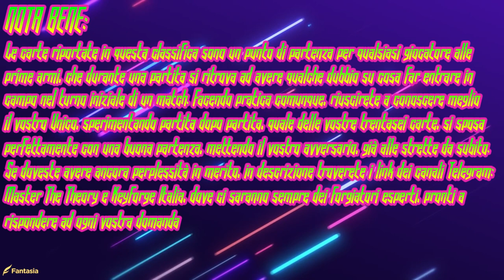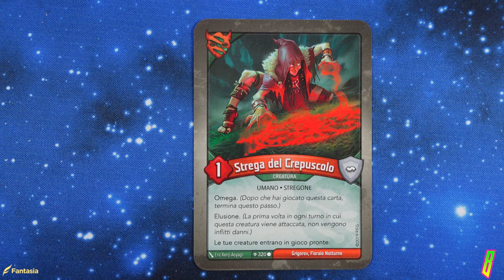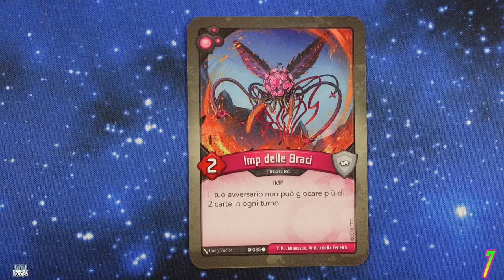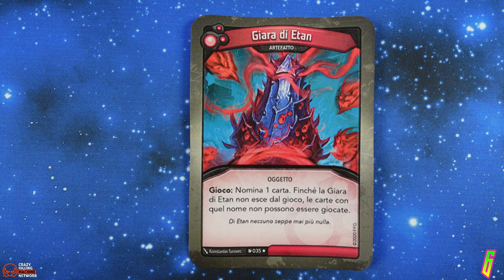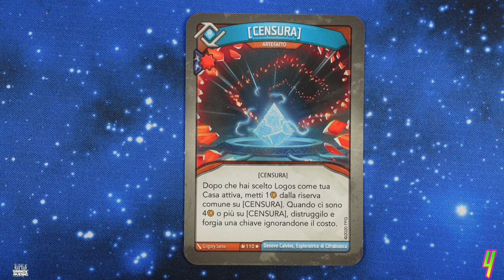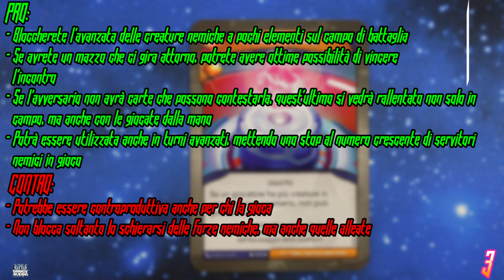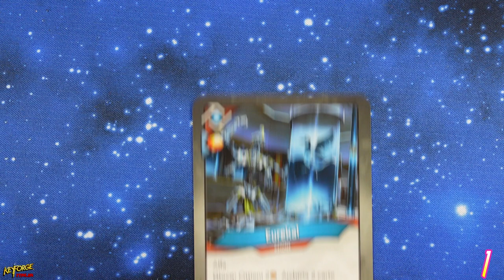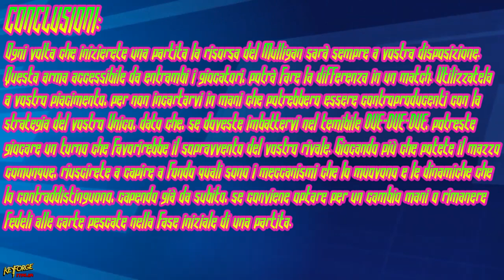TOP 10 CARTE DA PRIMO TURNO IN KEYFORGE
ATTENZIONE: In questo video saranno riportate soltanto alcune tra le basi di partenza che possono essere un bagaglio di supporto per un nuovo giocatore. Se doveste avere altri ottimi elementi da suggerire per un turno uno, sentitevi liberi di scriverle nei commenti, così da dare un supporto maggiore ad ogni nuovo forgiatore che sta muovendo i primi passo sul Crogiolo!

Signori, quante volte vi siete ritrovati a dover pensare a lungo a quale carta giocare per prima durante l'inizio di una partita? Ebbene, in questo video, grazie anche a Dammat, che ha condiviso con noi le sue preferenze, andiamo a scoprire quali sono le migliori carte da giocare nel primo turno, che vi permetteranno già dagli albori di qualsiasi match, di porvi in una posizione di vantaggio nei confronti del vostro avversario. Buona visione!

Differenza tra "Mettere in gioco" e "Giocare":
- "Quando metti qualcosa in gioco non risolvi le icone bonus, le abilità Gioco, e ogni abilità "dopo che è stata giocata", appunto perché non l'hai giocata. Risolvi invece eventuali "entra in gioco" e "dopo che è entrata in gioco" normalmente. La Giara nello specifico impedisce di giocare, ma se qualcosa ti fa mettere in gioco la carta "bloccata", la Giara non può impedirlo. Aemberluzione è un'esempio."

Si ringrazia per la collaborazione:
- Dammat: per aver condiviso con tutta la community le sue personali preferenze sulle migliori carte da giocare nel primo turno
- Carmelo: Per aver fatto luce sulla differenza tra "Mettere in Gioco" e "Giocare" una carta